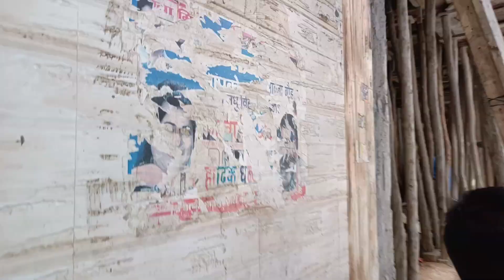India 🇮🇳 Haar gyi 🥲aur mera nostalgia ||57🥲vlog